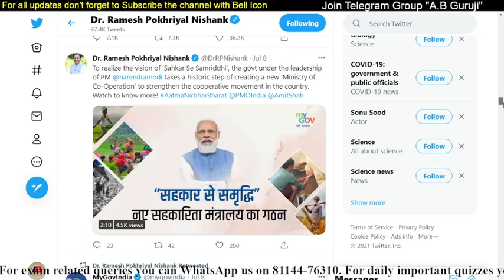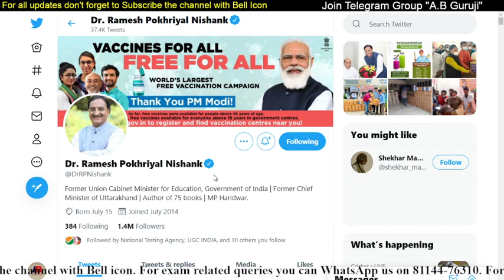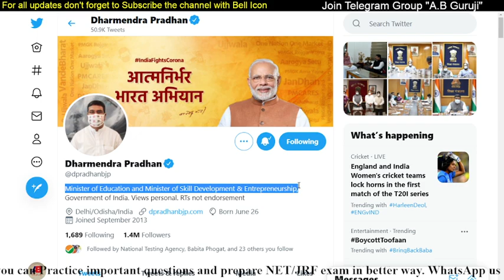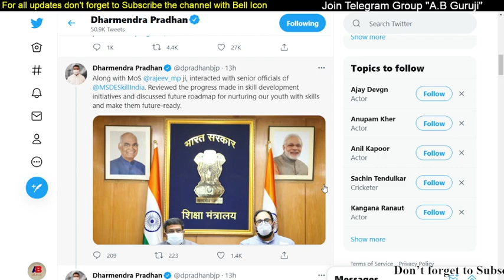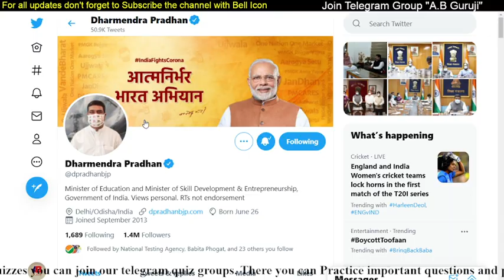New Update || NET Exam kb hoga...ab yahan pta chalega || JRF Ka Sapna, Hoga Apna 🔥🔥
In this video, I am sharing important news with students that now all the important notices of the UGC/NTA NET exam will be available on our new education minister Mr. Dharmendra Pradhan's Twitter handle. Dr. Ramesh Pokhriyal Nishank is no longer education minister now. The exam date of the NET Exam is soon to be announced and now its information will be provided by the new education minister Mr. Dharmender Pradhan.
for NET/JRF exam-related queries you can

Join the telegram group 👉👉 A.B Guruji" for more updates.

[Join here]